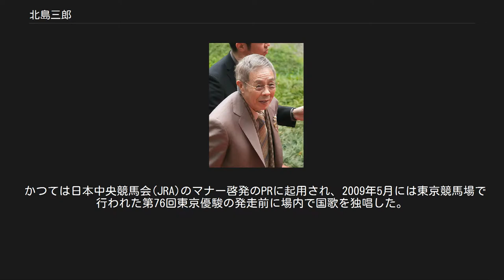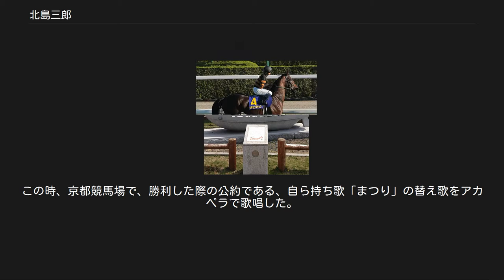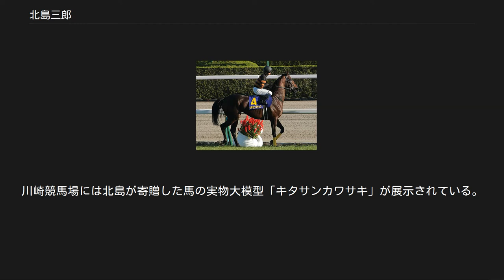北島三郎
北島 三郎（きたじま さぶろう、1936年（昭和11年）10月4日 - ）は、日本の演歌歌手、俳優、作詞家、作曲家、馬主。
本名・大野 穣（おおの みのる）。
 『函館の女』に始まる「女」シリーズ、『兄弟仁義』などの「任侠」シリーズなど、数多くのヒット曲がある。
一般にはサブちゃんの愛称で知られる。
 原 譲二（はら じょうじ）のペンネームで作詞・作曲活動を行っており、自身の楽曲の製作以外にも舞台のシナリオ・演出や、北島ファミリーはじめ他の演歌歌手への楽曲提供等、マルチな活動を精力的に行っている。
 作曲家・船村徹門下出身で、門下生で作る「船村徹同門会」（会長・鳥羽一郎）では名誉相談役を務める。
 北海道上磯郡知内村（現：知内町）出身。
北海道函館西高等学校に進学した。
高校時代、海で溺れた小学生を救助したという逸話がある（この人命救助の件は当時の函館新聞にも掲載され、その記事が函館市の北島三郎記念館に飾られている）。
高校在学中に函館で開催された『NHKのど自慢』に出場する。
この時、鐘は2つだったが、司会の宮田輝から「良い声して学生さんですか?お上手でしたのにねえ…」と優しく声をかけられた事で、「歌やれば歌手の道あるかもしれない」と思う様になり、それが歌手への目覚めの第一歩になった。
 1954年、17歳で高校を中退後、東京の親族を頼って18歳の時に上京し、当初は東京声専音楽学校（1989年、昭和音楽芸術学院に改称。2007年閉校）に入学。
しかし歌謡曲志向であった為、渋谷を拠点に流しの仕事をしながらデビューを目指す。
この頃に北島が当時都内で下宿していたアパートの大家の娘であった雅子（後の北島音楽事務所社長→副会長）と結婚。
1959年11月30日、挙式。
北島がレコードデビューする約3年前の挙式だった。
式に出席したのは両家合わせて21人だけだった。
北島は定収がなく、夫人の両親から結婚を反対されたと後に語っている。
 1960年、流しの収入は3曲100円だったが、ある日羽振りの良い客が1000円を出してくれた。
礼を言い1曲歌うと翌日に新橋の喫茶店に呼び出された。
その相手は北島の評判を聞きつけた日本コロムビアの芸能部長で、この時、喫茶店で引き合わされたのが作曲家、船村徹だった。
この時の事を振り返り北島は「こういうちょっとした出会いなんだけど、僅かな出会いが人生で物凄い出会いになってくる」と語っている。
これを契機に船村門下となり、レッスンの日々となる。
 1961年、ある日のレッスン前、船村から「今日から他の歌はいいからこの歌を歌え、この歌を勉強しろ。」と譜面を渡される。
これが後に最初のヒット曲となった『なみだ船』だった。
この年には既にレコーディングも行われ、その場で船村から紹介されたのが新栄プロダクションの社長、西川幸男だった。
また、この年にはギター漫才『ゲルピンちん太ぽん太』の“ぽん太”として漫才コンビでのステージも経験している。
これは歌の師匠である船村が中々デビューのチャンスを得られない北島にステージ度胸を付けさせる為、自ら台本を書き、もう1人の弟子とコンビを組ませ、知り合いの興行師に頼み込んで仕込んだ事で、東北地方の1か月興行の前座芸人として機会を与えられた。
しかし、3日ほどで「使い物にならない」と帰され、ギャラは一切貰えなかった。
ロカビリー全盛のこの頃、正統派の演歌・歌謡曲の新人は中々需要が無く、船村自身「あんなに（売り込みに）苦労した弟子は他には居なかった。」と述べている。
 1962年、新栄プロの先輩歌手、村田英雄の「王将」のヒット記念パーティーで歌手としての初舞台を踏む。
この年の3月には"呼びやすさ・親しみやすさ先行"で「北海道（北の島）生まれの三郎」という由来のもとに北島三郎と命名、デビューが決定する。
ただ、当時の芸能界で、「既婚の新人歌手」は有り得なかった為、プロフィール上は独身とした。
 同年6月5日、日本コロムビアから「ブンガチャ節」（作詞・星野哲郎、作曲・船村徹）でデビューしたがこの第一弾は不発に終わった。
北島はレコーディングを済ませていた『なみだ船』を予想していたが、その予想は完全に覆された。
「ブンガチャ節」は渋谷等の繁華街で流しが歌っていた春歌（猥歌）の歌詞を変えて売り出したもので、発売から1週間で放送禁止となった（歌詞の中の"キュッキュキュ〜"との合いの...